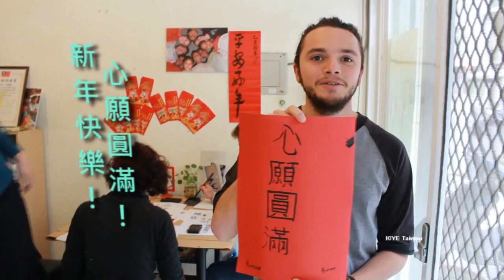2015 ICYE 新年快樂 Happy New Year